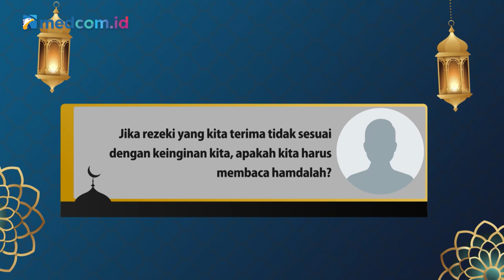Kultum with Ustaz Yusuf Mansur & Wirda Mansur: Rezeki Harta Dunia dan Akhirat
Ustaz Yusuf Mansur, Wirda Mansur, dan Qumii Mansur memberikan pemahaman tentang 99 nama Allah SWT. Episode kali ini membahas asmaul husna Ar-Razzaq (Yang Maha Pemberi Rezeki).

Konten spesial dari Medcom.id akan menemanimu jelang buka puasa.